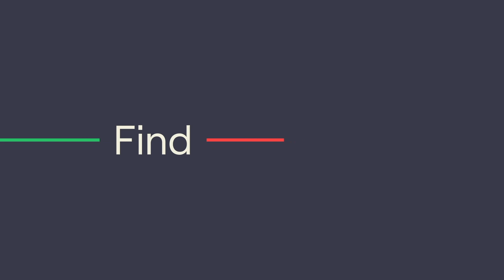Adam Pally interview Fubar & Sonic The Hedgehog movie franchise joins us to chat about his career.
This week we are joined by the awesome actor & comedian Adam Pally who can be seen in so many blockbuster movies from IRON MAN 3 to the SONIC THE HEDGEHOG franchise.

Adam has just wrapped filming the Sonic spin off series "Knuckles" for Paramount+ and can be seen most recently playing The Great Dane on Netlfix's smash Arnold Schwarzenegger series "Fubar".

Hope you enjoy this interview and we tried our best even though the internet gods weren't with Adam during the chat.

BRYAN10

Bring the magic of the movies home!